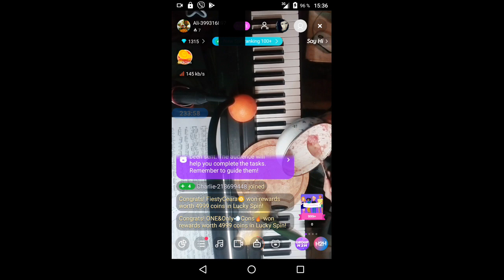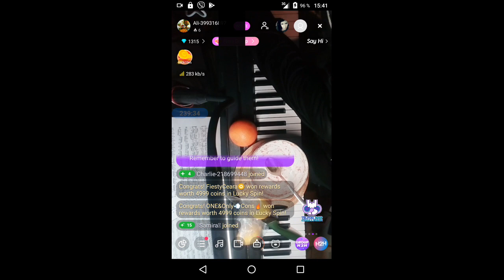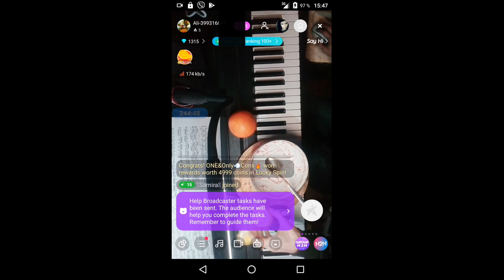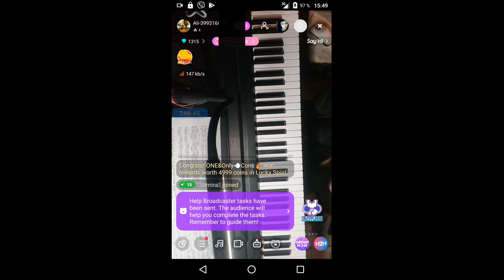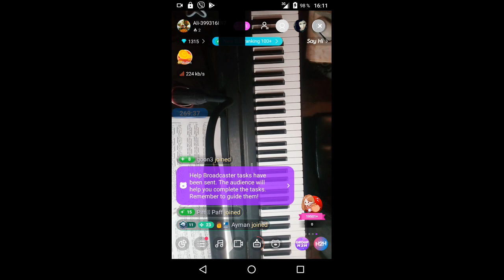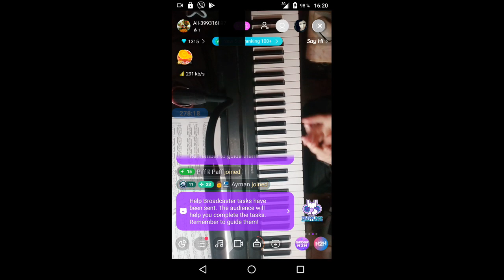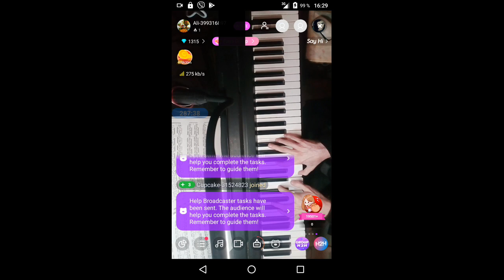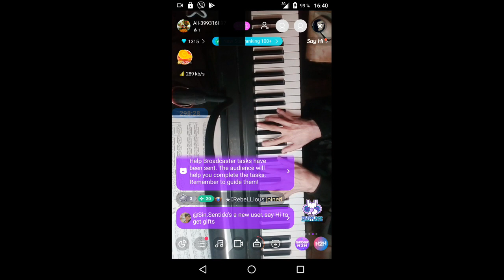gubaev eVGENIY Maratovich PIANIST musician COMPOSER 2022 01 07 15 35 42